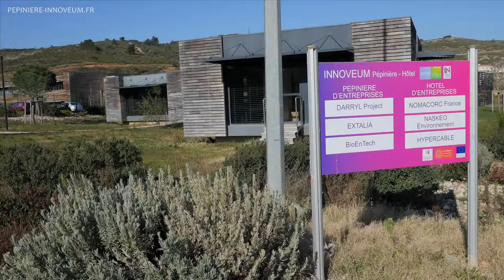PMI : Le Laboratoire de Biotechnologie de l'Environnement (LBE) de l'Inra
LBE-INRA
Le Laboratoire de Biotechnologie de l'Environnement (LBE) de l'Inra et sa Business Unit Transfert Environnement (IT-E) font aujourd'hui référence dans le secteur des 'éco-industries, notamment en matière de dépollution et de valorisation des effluents liquides, des résidus solides ou des biomasses (méthanisation).

De nombreuses PME-PMI et grands groupes industriels leur confient travaux d'essai, expérimentations et missions d'accompagnement technologique. Recherche et transfert technologiques, deux atouts majeurs dans le rayonnement du Parc Méditerranéen de l’Innovation.